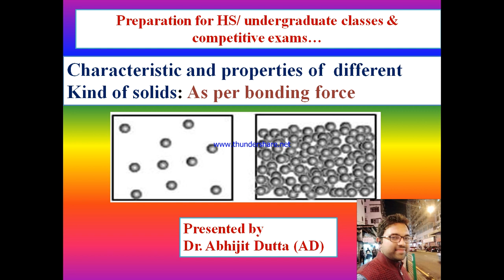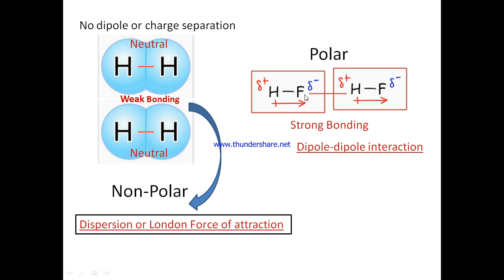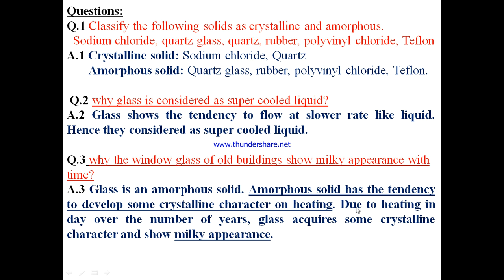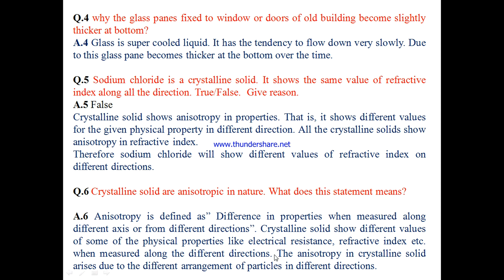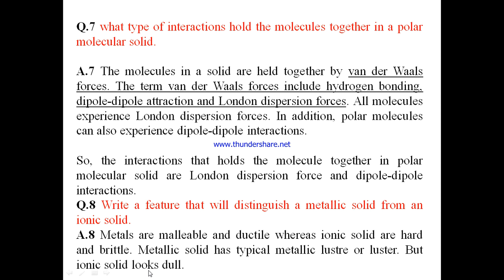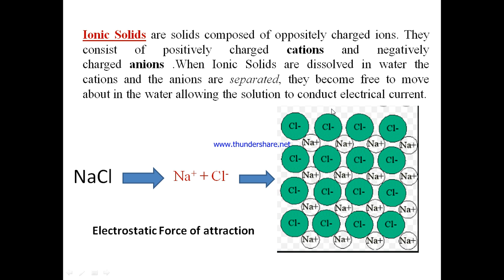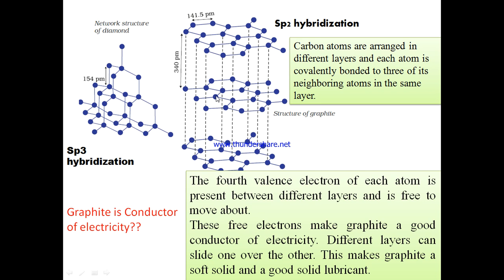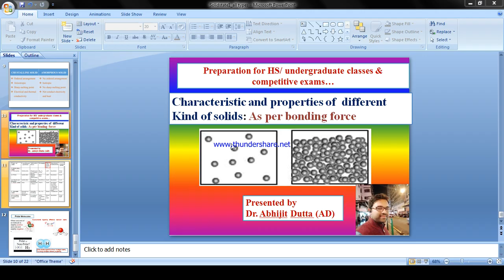TYPES of solid as per interaction forces among particles..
How solids are divides as per forces between atoms